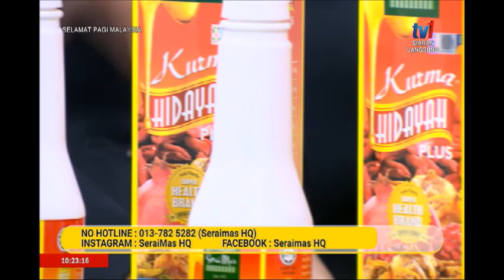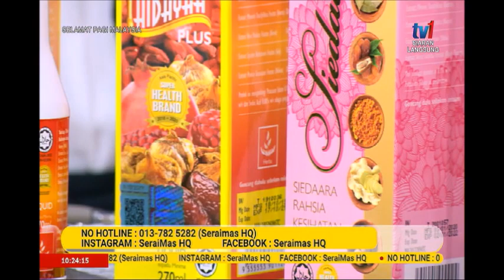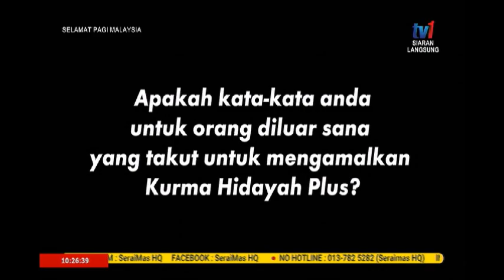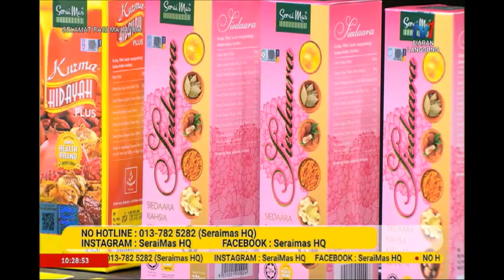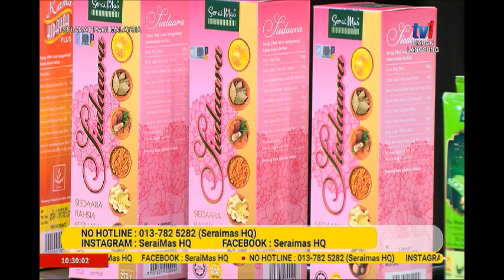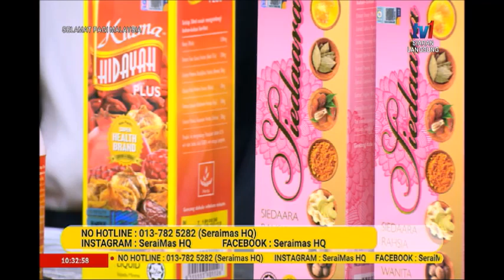25 FEB 2020 SPM- BATUK, SUSAH NAK BAIK?